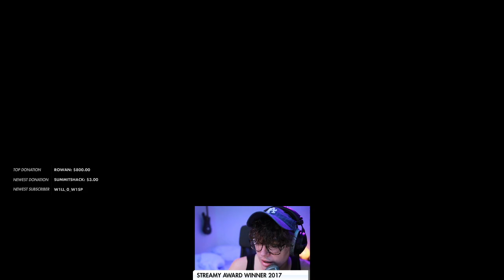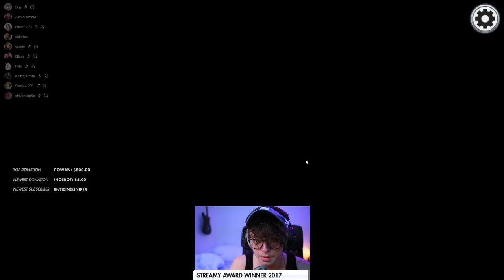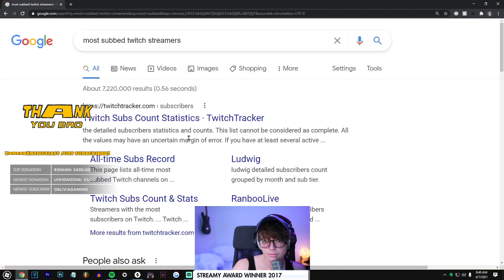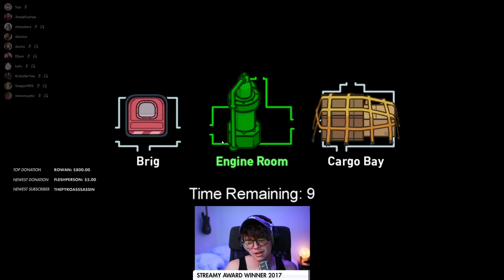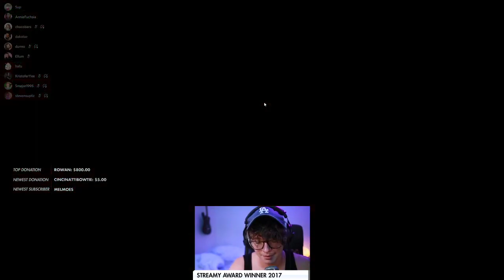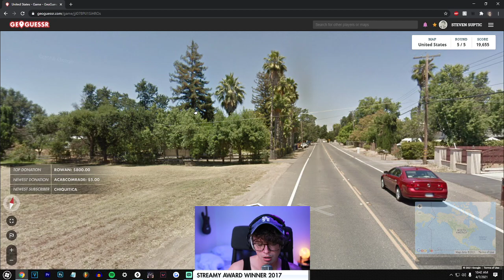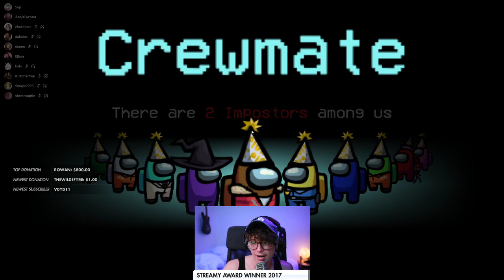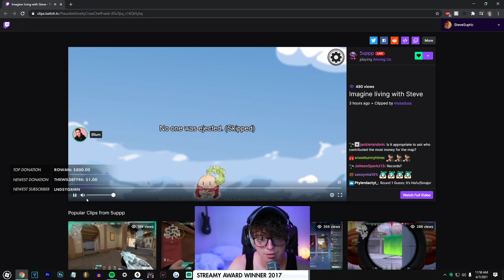[2021/04/07 VOD] Morning Lobby Among us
Steven Suptic Full Twitch Stream VOD From April 7, 2021
00:00 - Chatting/Geoguessr
31:26 - Pregame
46:50 - First game of Among us

Among us lobby includes: Steve, Hafu, 5up, DK, xChocoBars, Smajor1995, Ellum, AnnieFuchsia, KristoferYee, Kkatamina